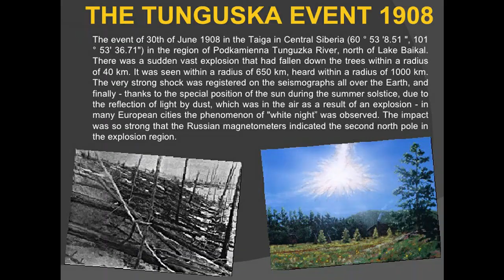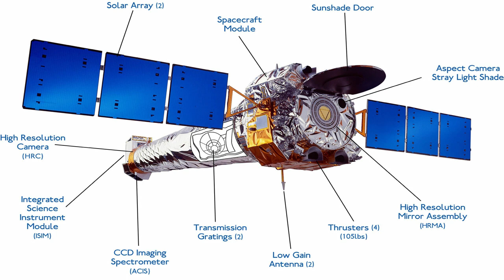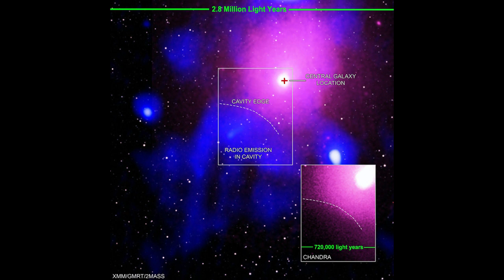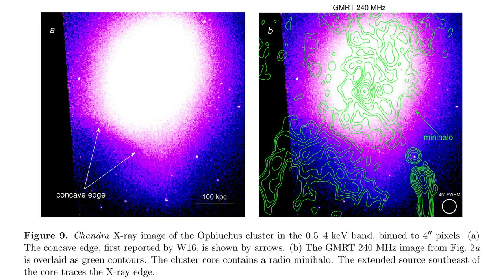BIGGEST EXPLOSION IN THE UNIVERSE SINCE THE BIG BANG SPOTTED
Astronomers have discovered the biggest explosion, ever seen in the Universe, in the Ophiuchus galaxy cluster. from A giant black hole, in the central galaxy of the cluster, caused the explosion, blasting out jets, that carved a cavity in the surrounding hot gas.

IT'S NOT THAT WE CAN'T HANDLE THE TRUTH...
IT'S JUST THAT THEY CAN'T HANDLE GIVING IT TO US!
- Mike Keller of EarthStar

Usual Sources & Useful Links:

A paper describing these results appears online on February 27th in The Astrophysical Journal, and a preprint is available here:

 NASA Chandra
ICRAR